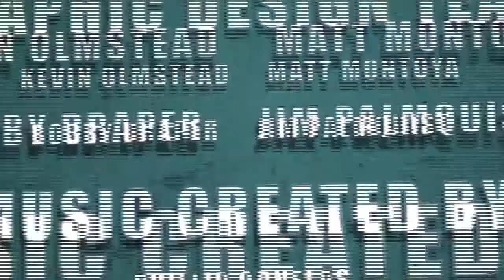Nerdlocker Comic Book Review - Origin II #2 of 5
- Brandon reviews the first issue of Origin II!

Origin II #2 of 5
Writer: Gillen, Kieron
Artist: Kubert, Adam
Cover Artist: Kubert, Adam
On Sale Date: January 22, 2014
Publisher: Marvel Entertainment